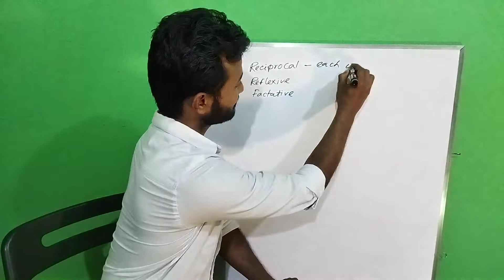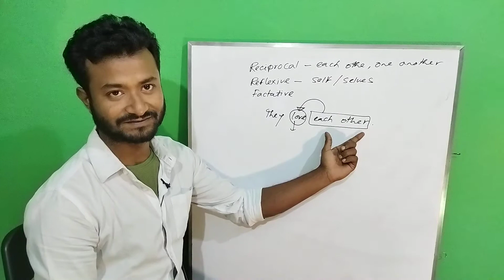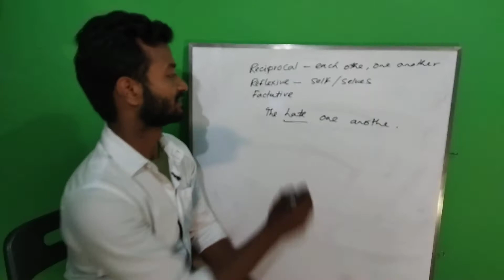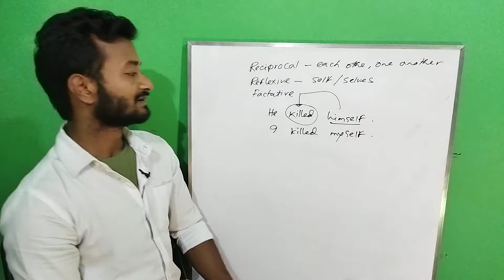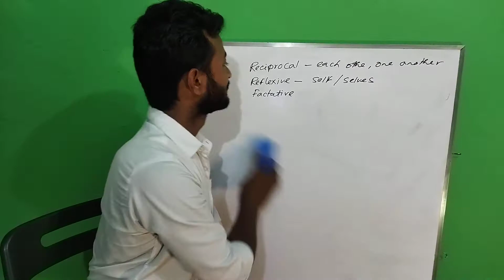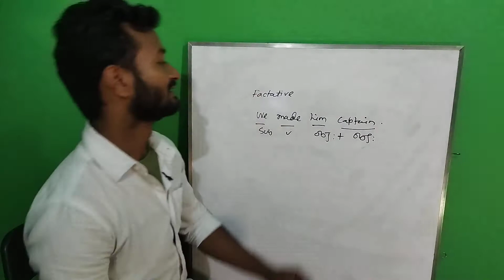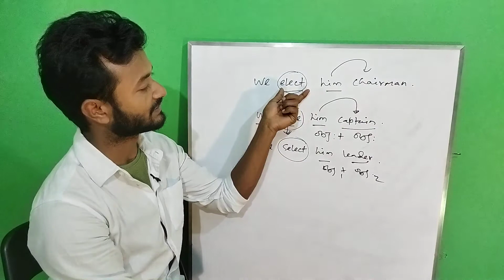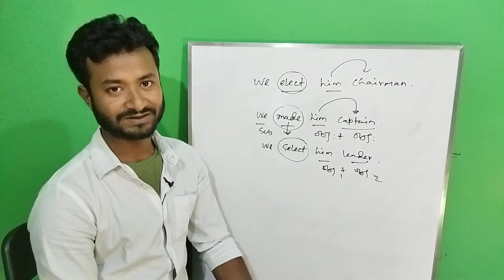Reciprocal,Reflexive & Factative verbs(Basic Grammar).